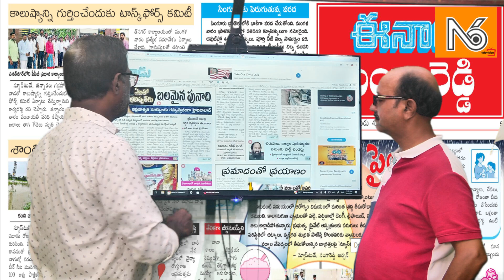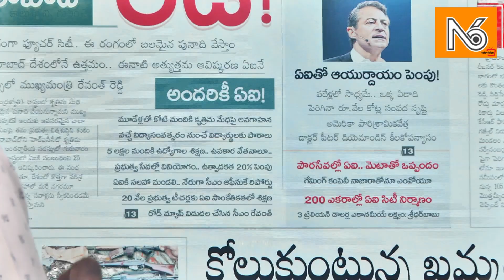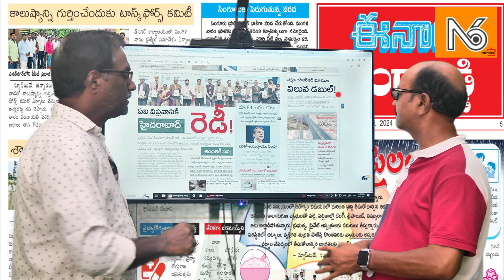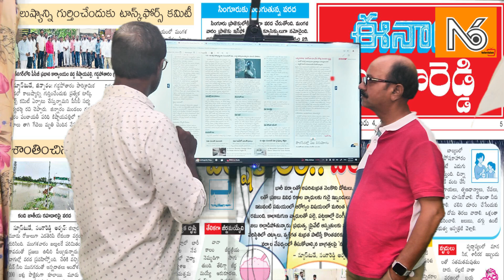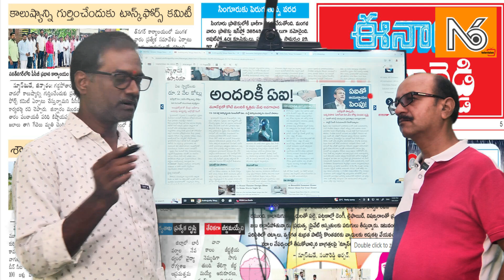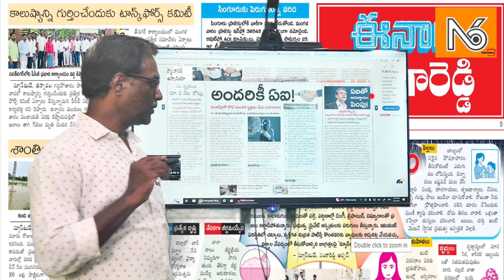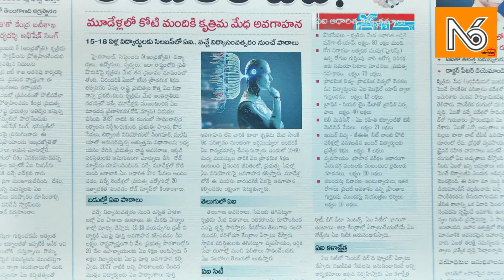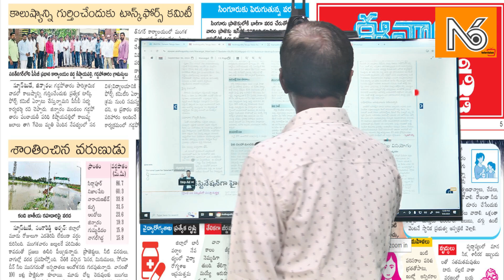AI కి హైదరాబాద్ పెద్ద పీట